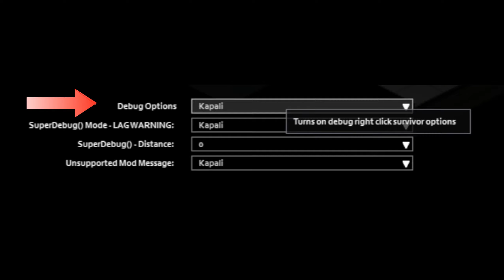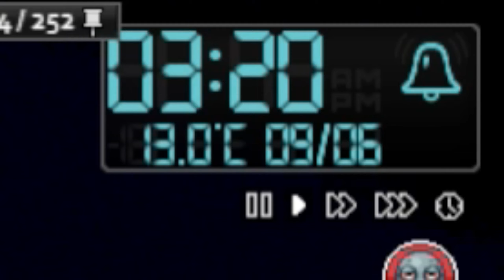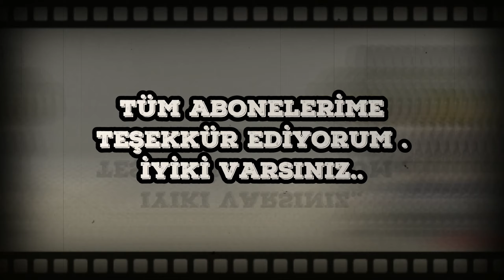ProjectZomboid (TÜRKÇE#KIYAMET ) Bölüm#62 RAVEN CREEK.....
Sunstar Motelde rahat bir uykudan sonra artik Raven  Creek ´e doğru yola çıkmak için istasyonda Sarah ve ben devam erzak arıyoruz ama nihayetinde gece yola çıkıyoruz  bizi orda neler bekliyor hiç bir fikrim yok !..

PROJECT ZOMBOID Oyununun temel sorusu - ne kadar hayatta kalabileceksin. ??
MADE IN TÜRKİYE
İçerikler
00:00 Mavra
00:34  İntro
00:56 Sunstar Motelde bitmeyen hazırlık
06:08 Domates
07:28 Pizza
11:21 Aaaa Tamirhane var
17:30 Raven Creek de görüşürüz
18:22 Dur Dur Dur Dur Dur
22:22 Habire Zombi
23:54 Bak ne buldum!
27:45 Mazlum!!
30:25 Boş silahla geziyom !
33:33 Yatmadan önce
34:57 Outro
Kullandığım Modlar Listesi:ENYENİLER-
l
Fort Redstone - UPDATE 2.0!
Brutal Handwork
Fancy Handwork
Water Dispencer
Raven Сreek
Vanilla Vehicle Enhancer
Working Masks
Noir´s Rifle Slings
RV Interiror